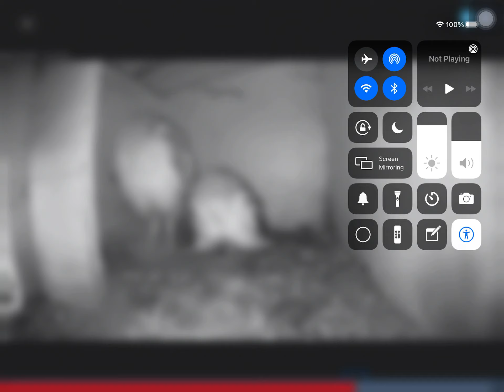2/16/21 5:47P Hoppy and Princess sharing kisses.